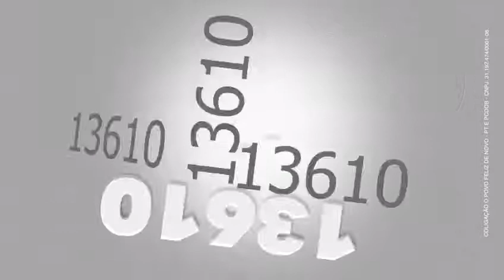JOSÉ RICARDO 1313 E JOÃO PEDRO 13610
Jingle do companheiro João Pedro - 13610 para deputado estadual e nós para deputado federal 1313